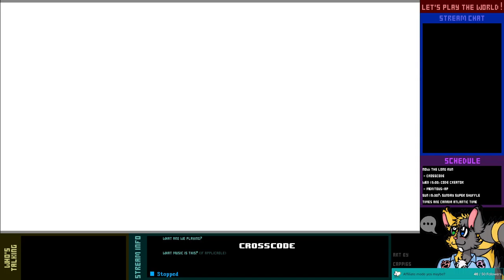Let's Play Live! - CrossCode - 5-2